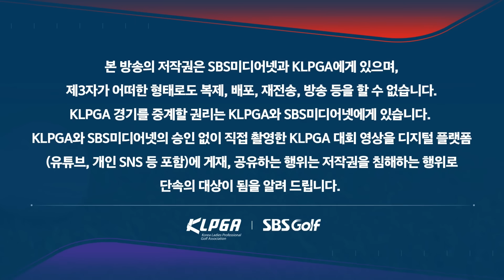[2023 KLPGA] 악! 이예원 무슨 일??? 순식간에 5타를 잃어 버립니다_SK네트웍스•서울경제 2R